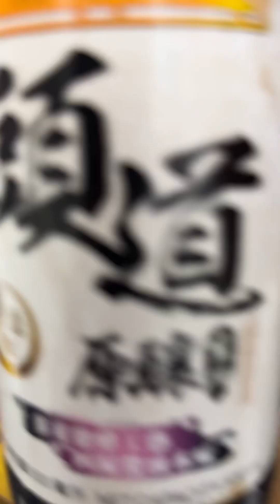沒有牙齒老人家的煲仔飯制作方法Cara masak nasi empuk yg enak untuk orang tua ,